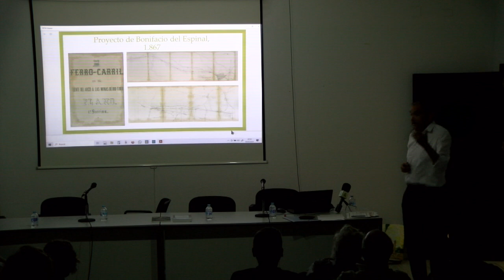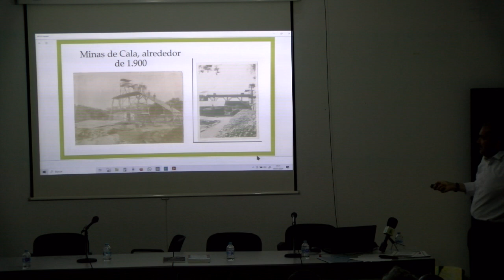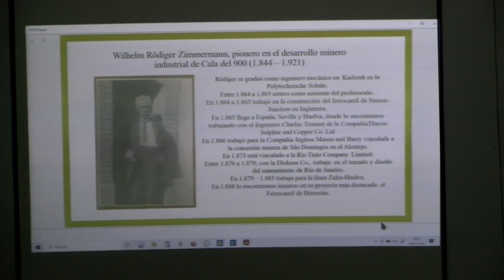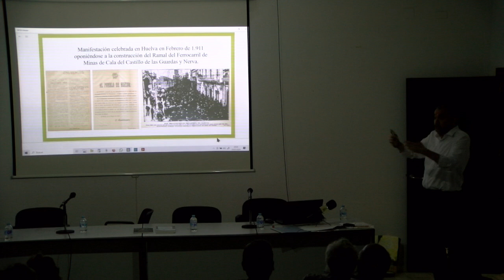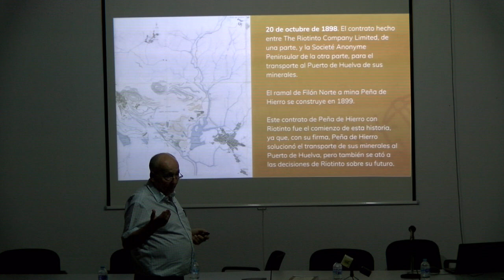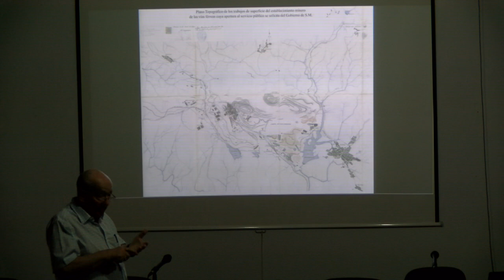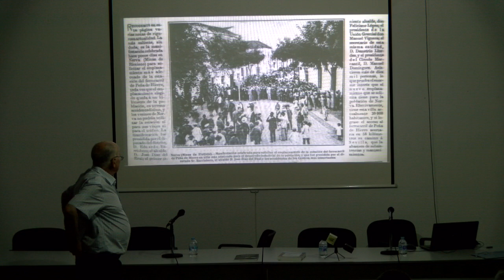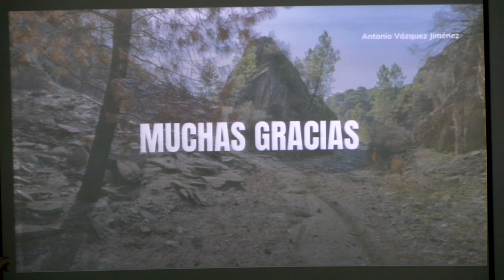Mina y ferrocarril de Nerva a El Castillo de las Guardas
Conferencia sobre 'Mina y ferrocarril de Nerva a El Castillo de las Guardas' a cargo De Santiago González Flores y Antonio Vázquez Jiménez en el marco de las jornadas sobre El Patrimonio de los FF.CC. mineros de Cala y Aznalcóllar.